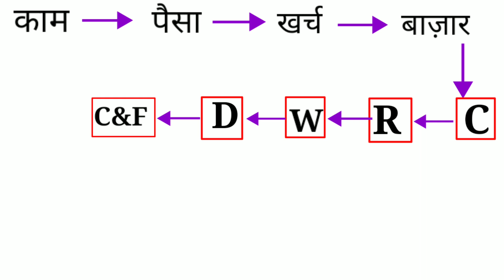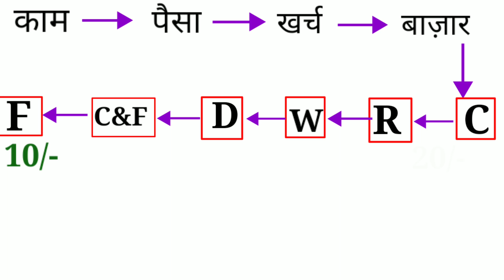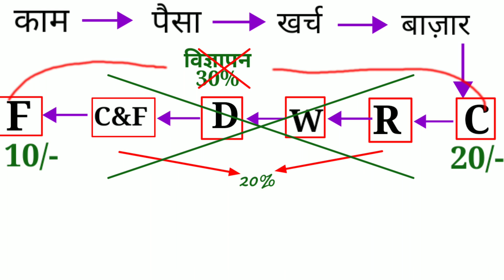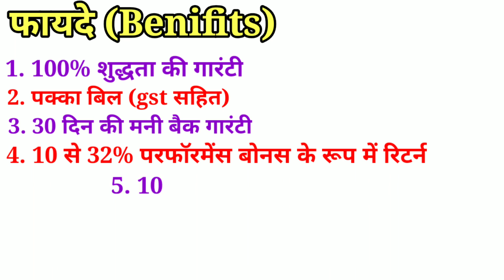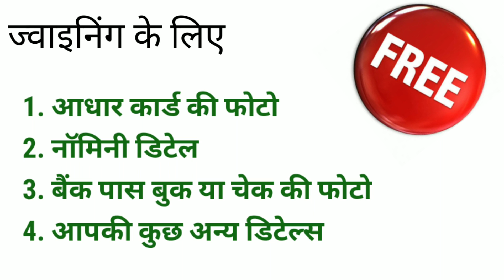RCM_Business_Plan_by_Chiranjeet_mandal_Official_and_Easy_plan_ever(1080p)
RCM ka plan
RCM ka plan kaise Dena chahie
RCM plan kya hai
rCM ka ful form kya hai
RCM kya ke liye achcha hota hai